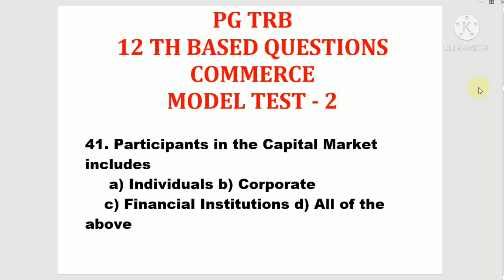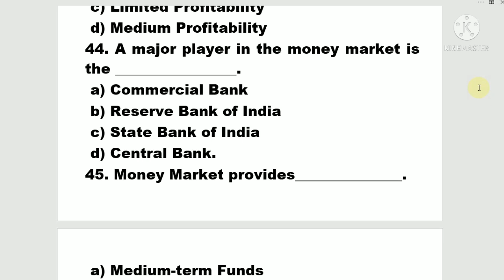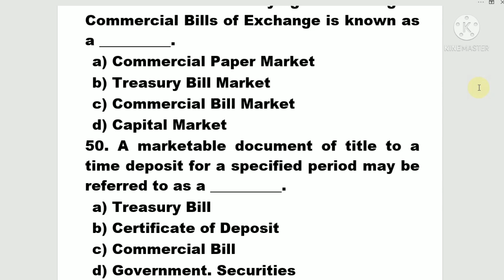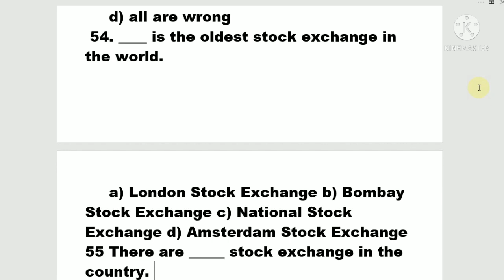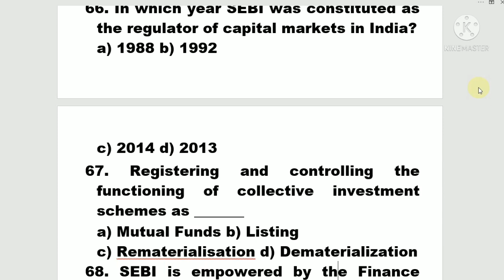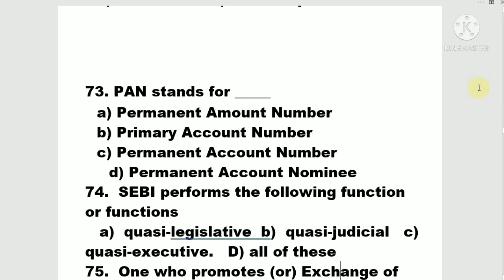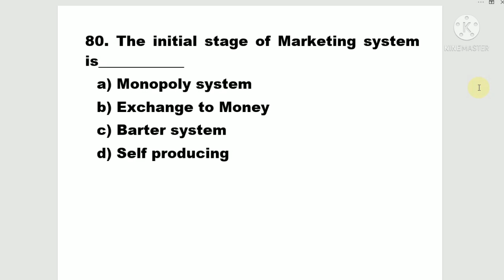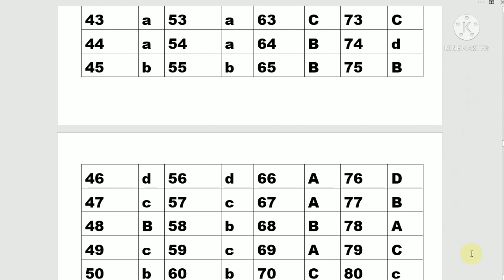PG TRB COMMERCE 12TH BASED MODEL TEST PART 2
DISCOVER YOURSELF
PG TRB UNIT TEST 2 COMMERCE
pg trb educational psychology unit 8 episode 2